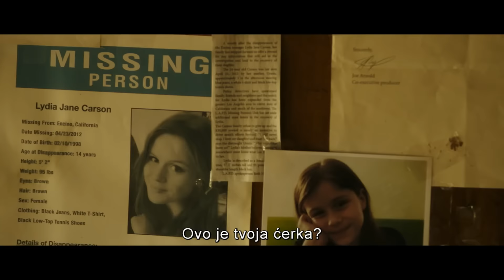Zaštitnik // Mel Gibson, Majkl Parks // u bioskopima od 15. septembra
Radnja filma prati bivšeg osuđenika Džona Linka, čija je šesnaestogodišnja ćerka upala u probleme sa nasilnim dilerima droge.Iako se  Džon donekle primirio i privremeno odustao od svojih ranijih burnih aktivnosti, igrom slučaja se vraća u “igru” na ivici zakona i razuma, kako bi zaštitio svoju otuđenu ćerku i ponovo sa njom uspostavio roditeljski odnos.

Nakon četvorogodišnje  pauze ovo je prvi film u kojem Mel Gibson ima glavnu ulpgu. U filmu takođe glume Erin Morijarti, Dijego Luna i Majkl Parks.

Bioskopska premijera ovog filma zakazana je za 15. septembar